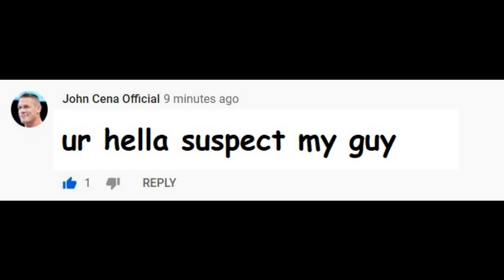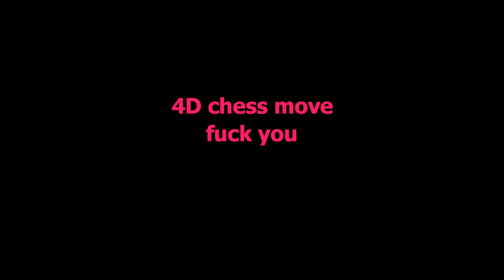i prefer creepy american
john cena said that